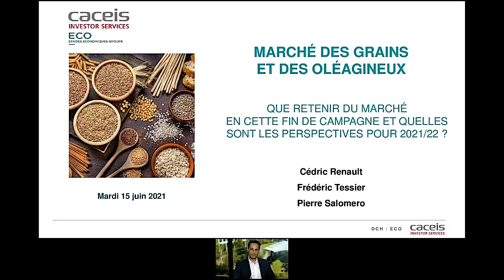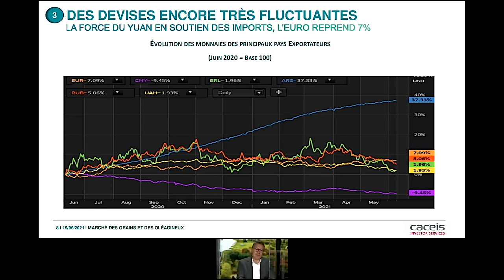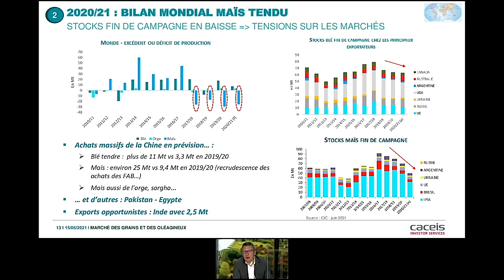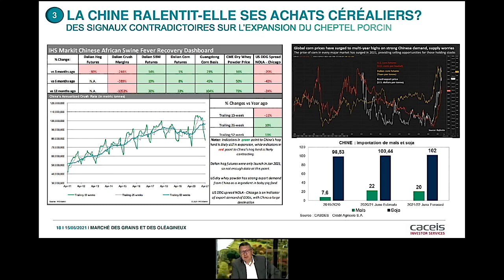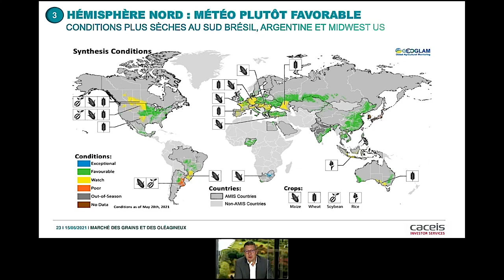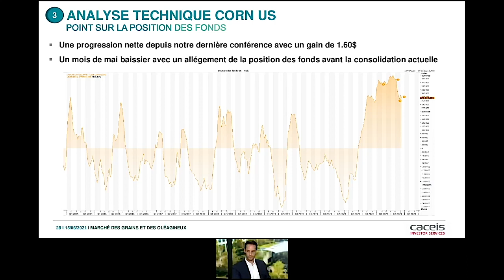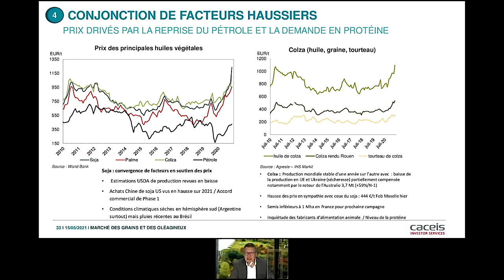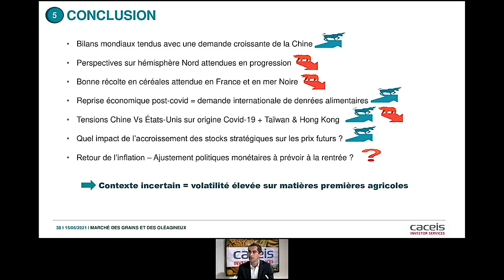Webinar #4 – Replay Commodities / Marché des grains 2020/21 - Bilan fin de campagne & Perspectives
Regardez le replay de la webconférence organisée par le Groupe Crédit Agricole & CACEIS sur le thème : "Marché des grains : Bilan fin de campagne & Perspectives" animé par Cédric Renault, responsable du pôle Commodities chez CACEIS, Pierre Salomero, CFA, sales trader chez CACEIS et Frédéric Tessier, Ingénieur Conseil chez Crédit Agricole.